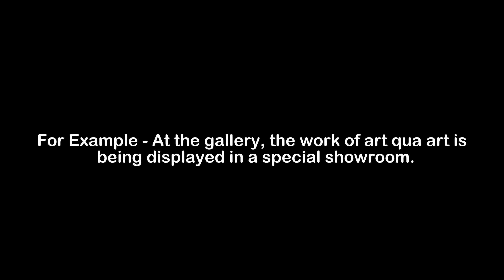What is the Meaning of Qua | Qua Meaning with Example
In this video, we have talked about the meaning of Qua with an example of Qua.

Meaning of Qua - Qua means used to say asor as a

Example of Qua - At the gallery, the work of art qua art is being displayed in a special showroom.

1) Qua Meaning
2) What is the meaning of Qua
3) Qua meaning with example
4) Qua definition with example
5) Qua pronunciation
6) Meaning of Qua in English
7) What does Qua means?